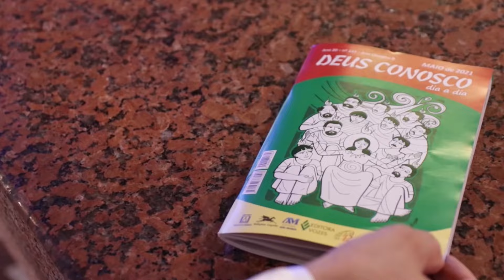Hora Mariana | Santuário Nacional de Aparecida 14h 11/07/2022